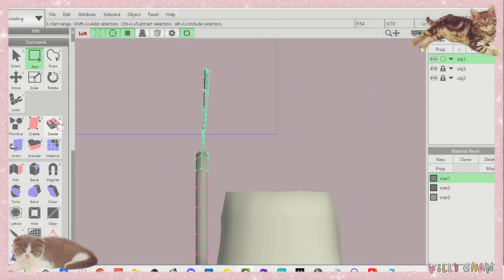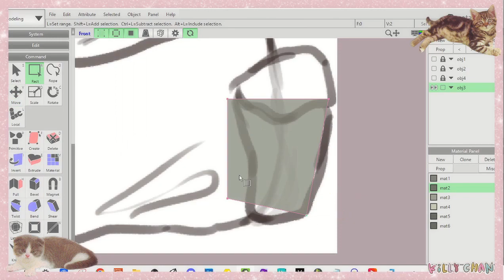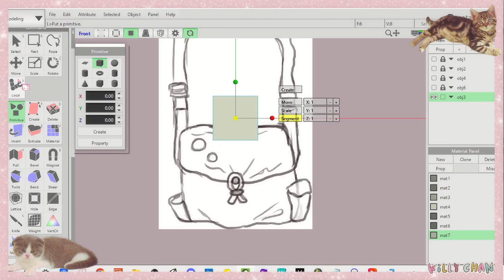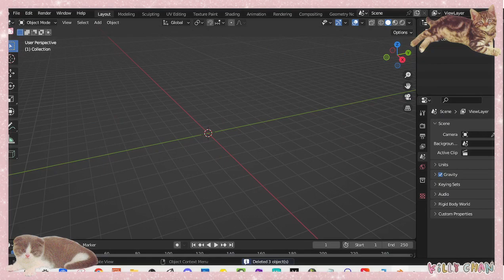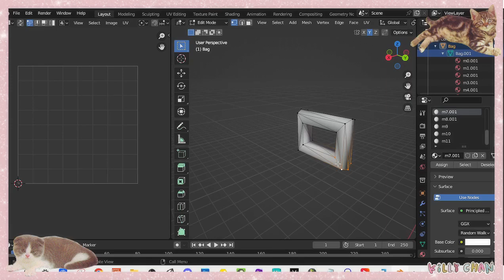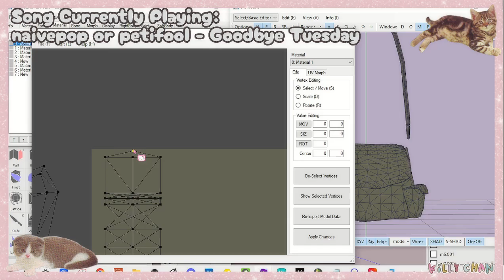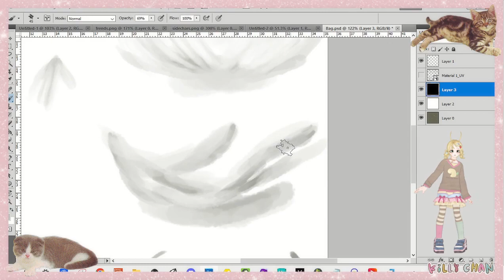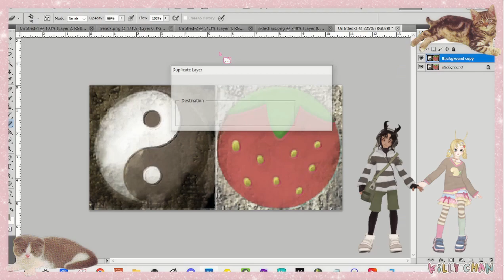[MMD + Meta4] Grub's Bag Timelapse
hi

pleeease commission me pleeeaaaaasee i love 3d modeling so much i'd do it for money:

bye

Programs used:
Metasequoia 4: